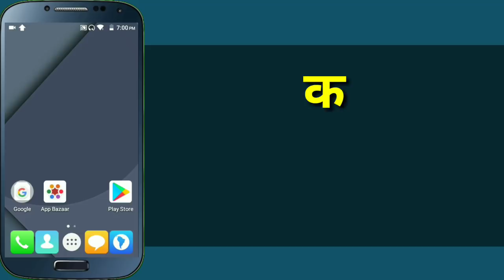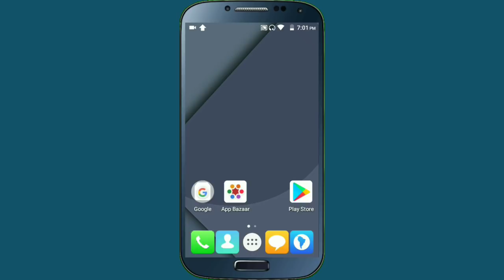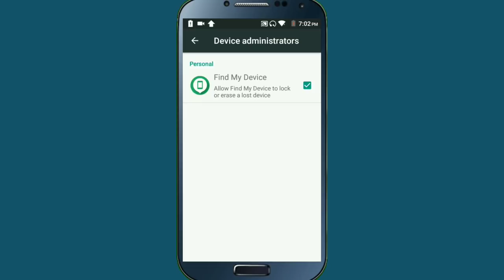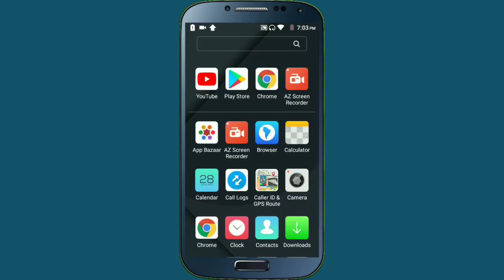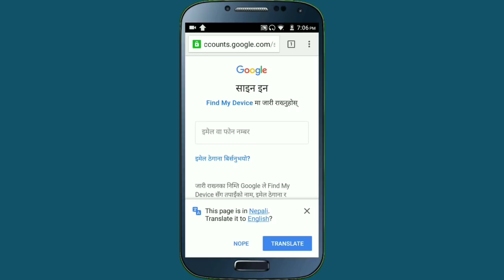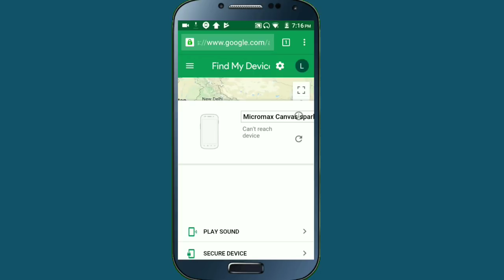How To Find My Lost Mobile Phone | How To Track Lost Mobile Phone Location | In Nepali By UvAdvice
Namaskar sathi haru in this video i am going to show how can you search your lost mobile location , i mean that if your android mobile lost or stolen at that time all of you can easily find your lost mobile phone or track your stolen mobile location , so if all of your are interested to know about this then please watch this video end till.